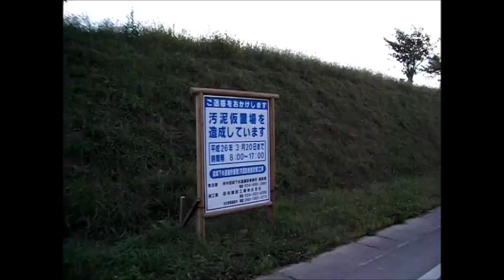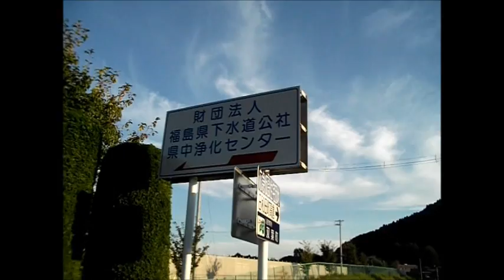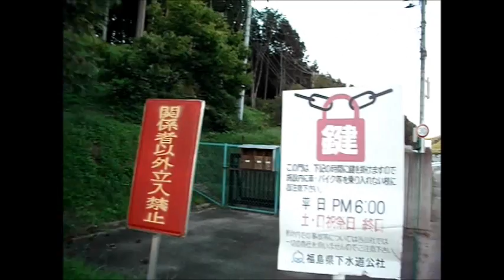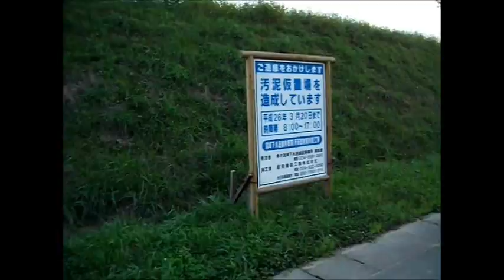0.79μSv/h 福島県下道公社 県中処理施設 ゲート前の空間線量 2013年9月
2013年9月28日 福島県郡山市にある、福島県下道公社 県中処理施設　周辺で放射線量を測定した。
空間線量（胸の高さ）は　処理施設のゲート前でマイクロシーベルト毎時だった。
五百川橋のたもとでは、0.67マイクロシーベルト毎時だった。
処理施設のゲートの外側には、下水汚泥の仮置場が設けられ、汚泥が銀色のコンテナ袋に詰められ、おびただしい数の袋が並べられていた。
震災前の溶融スラグ（下水汚泥焼却後）に含まれる放射性物質は、わずかに　246ベクレル/ｋｇだった。
しかし、震災直後の2011年5月、検出された放射性セシウム含有量は、下水汚泥から　 26,400 Bq/kg。
溶融スラグから　334,000 Bq/kg。焼却により凝縮され、捨て場所の確保ができないため焼却が中断された。
2013年9月、新施設完成で焼却を再開する。

処理施設から、わずかに250ｍの場所に、双葉町から避難した方のための応急仮設住宅が設置されている。
仮設住宅の周囲は除染作業が行われており、モニタリングポストの値は0.307マイクロシーベルト毎時を示していた。

福島第一原発からの距離は約60km。
測定器は、エステー化学製エアカウンター。
ガンマ線のみを測定した。

The map shown in the video is "Radiation counter map of the FUKUSHIMA
Daiich nuclear accident" by frofessor Yukio HAYAKAWA of GUNMA
university.
群馬大学の早川由紀夫教授による『福島第一原発事故の放射能汚染地図・７訂版』をビデオの中で使用しました。